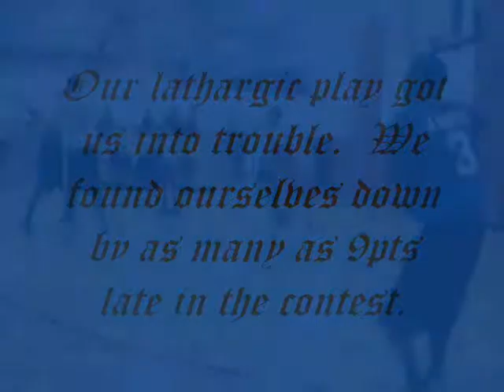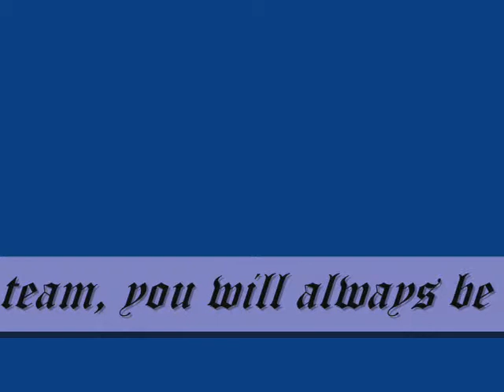Quest 5 Nick of Time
Bulldog star Brison Taylor saves Fos Dub's undefeated season with late game heriocs.  It's what champions are made of.